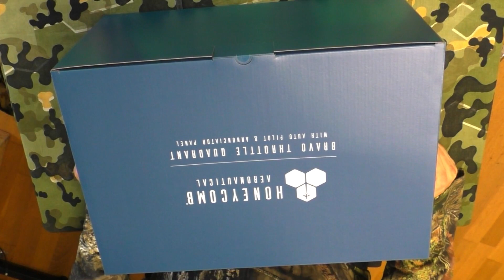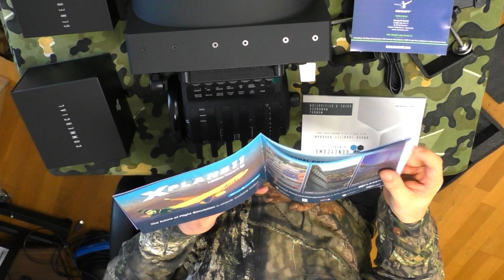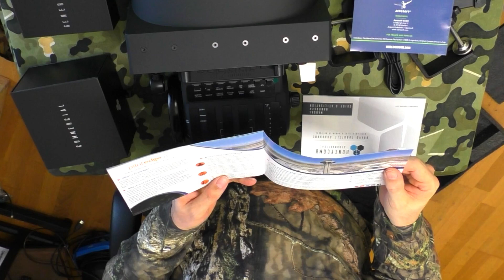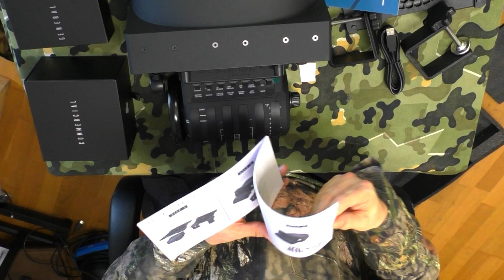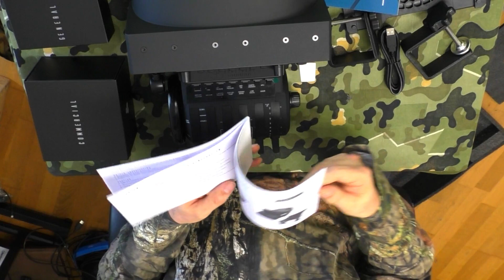🔎 Honeycomb Bravo Unboxing (Deutsch)